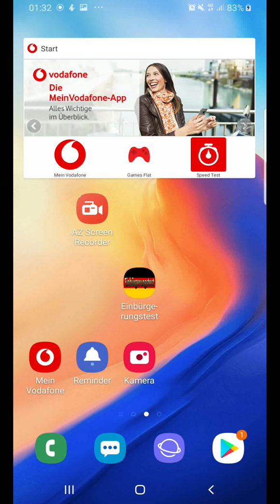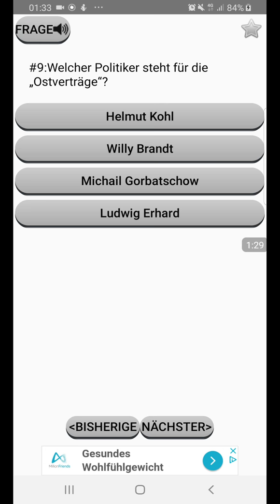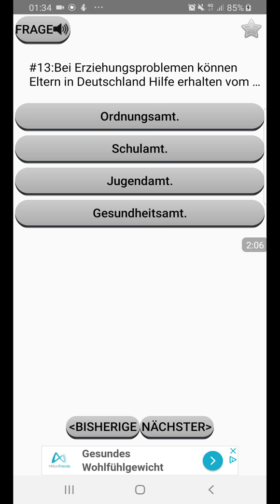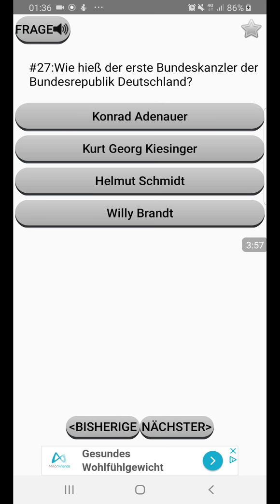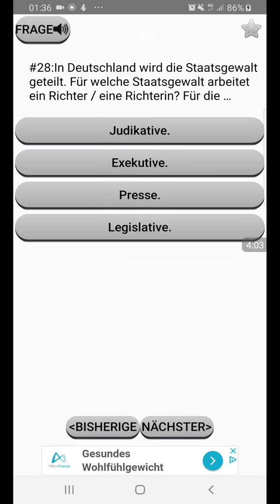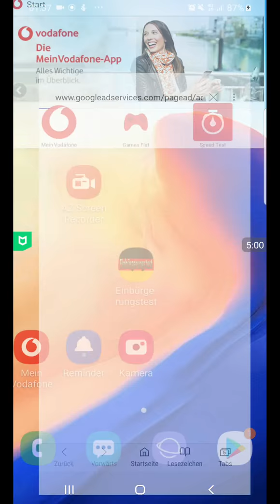Einbürgerungstest Deutschland | Mit allen offiziellen Fragen